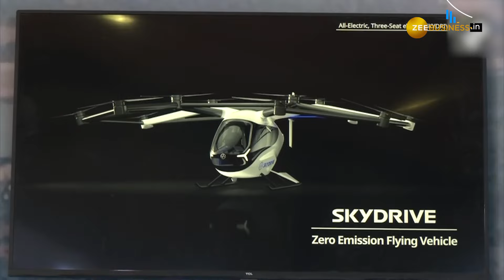Vibrant Gujarat Summit 2024: Suzuki Joins Forces with SkyDrive for 'Skycar' Project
Vibrant Gujarat Summit 2024: With an aim to establish flying car service in India, Japanese automaker has partnered with SkyDrive to develop 'Skycar'